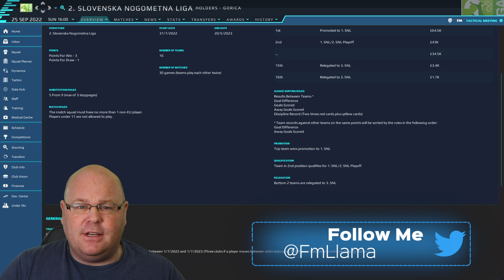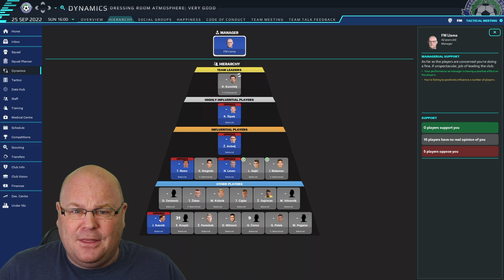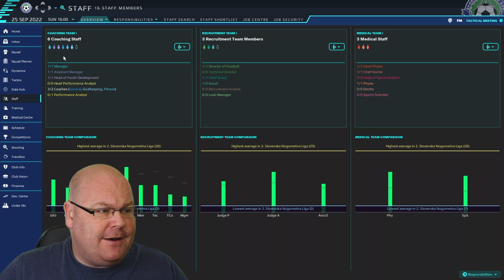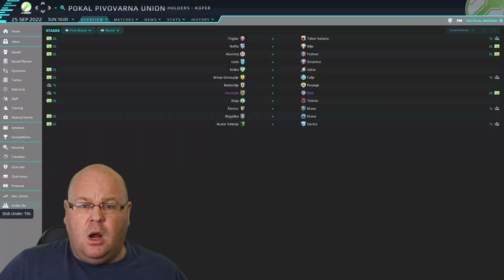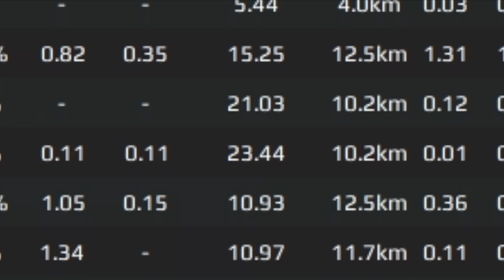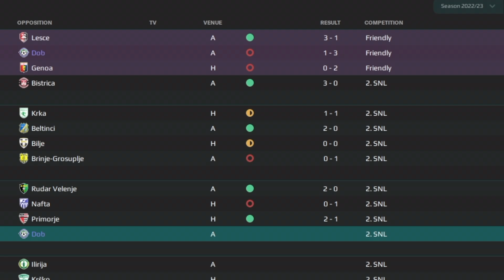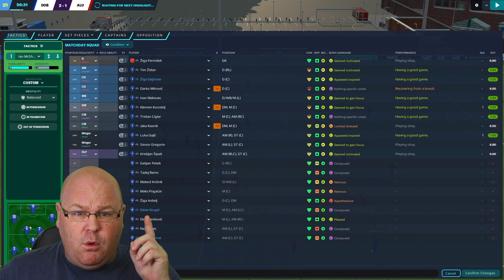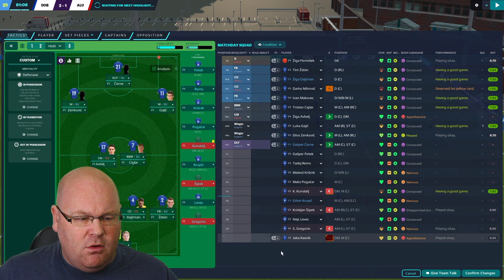FM23 LET'S PLAY SERIES | The Dobfather | #4 | FOOTBALL MANAGER 2023 | Nose Bleeds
Welcome back to YOUR NEW FAVOURITE FM23 SERIES (on this channel) as FM Llama sets out on the hardest Football Manager 2023 adventure he could dream up - Becoming The Dobfather! He'll be starting life at a semi-professional club and will only use players from his own youth academy, whom he'll be developing without being able to see their attributes!

Also, we now how Channel Memebership so that you can suppor for just £0.99 a month! That's just £0.08 per episode!

Chapters:
00:00 Intro
00:45 Review
09:39 Match
16:37 Post Game